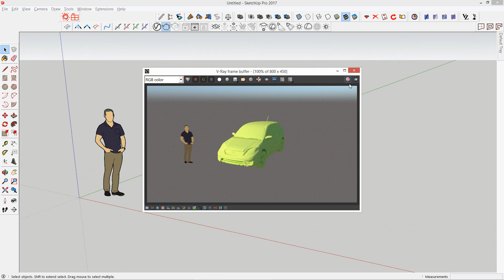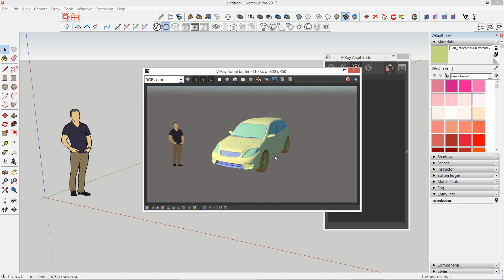V-ray for SketchUp proxy bug fix ( 3.40.04 )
3.40.04 adv